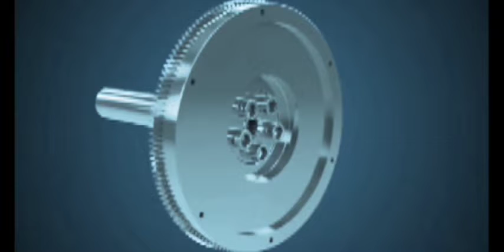WORKING OF CLUTCH